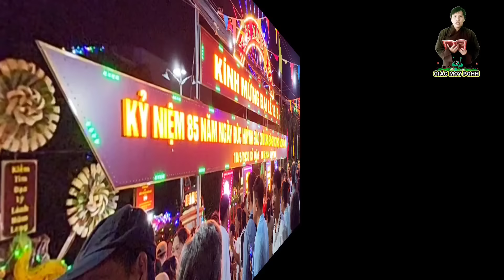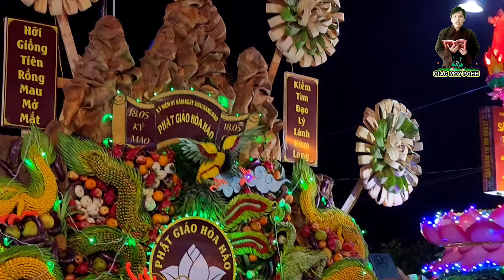Chết chôn không kịp Đức Thầy trở về - Chuyện Bên Thầy - Đặng văn Út diễn đọc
1- Đức Thầy Tiên Tri chết chôn không kịp Thầy sẽ về
2- Dạy đạo cứu đời
3- Đức Thầy độ cho người Trung Hoa